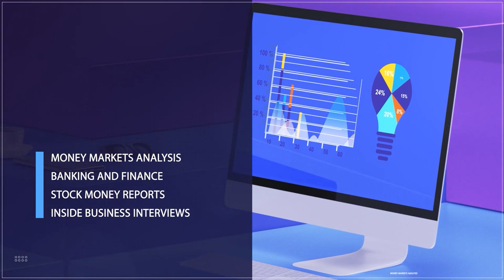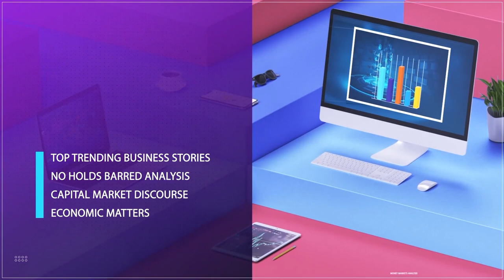Real Estate Development Amid High Interest Rates